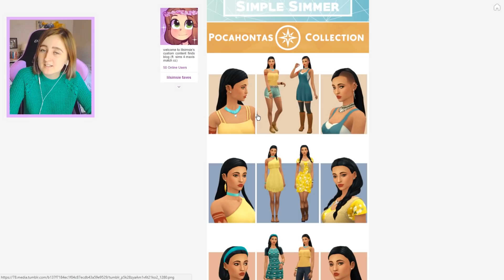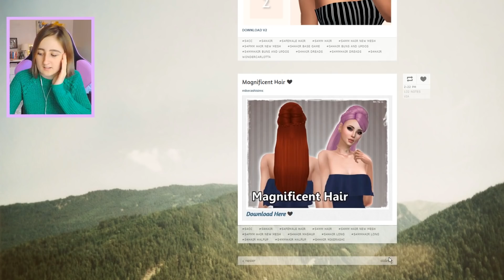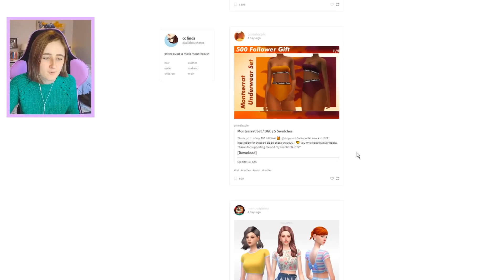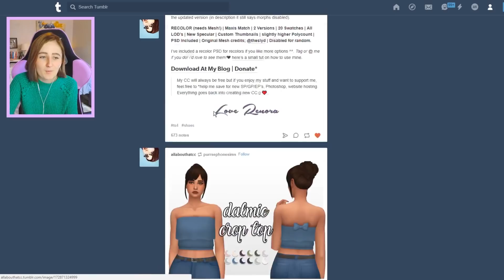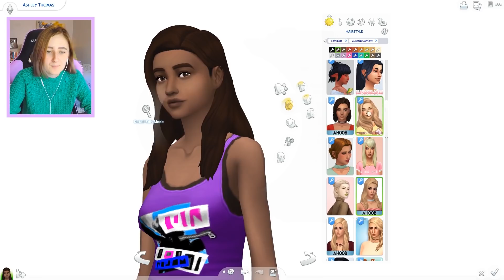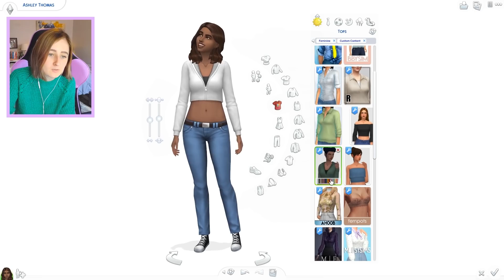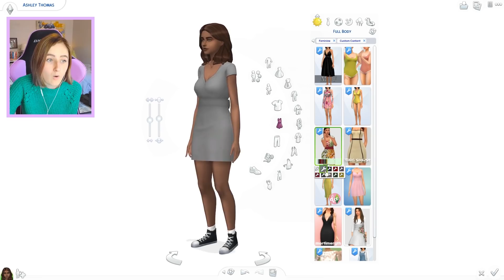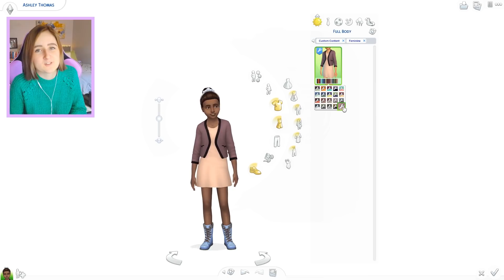CC SHOP WITH ME // The Sims 4: Custom Content Shopping (100+ Items!)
Let's go CC shopping!

★ Sims Gallery: lilsimsie